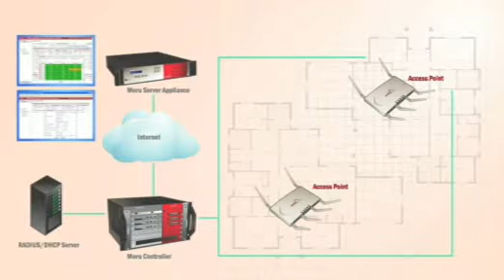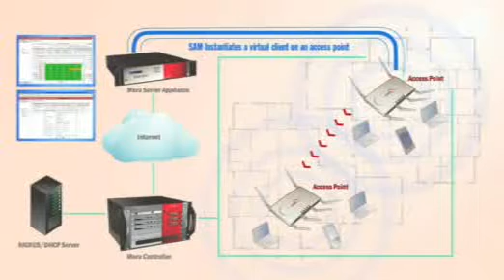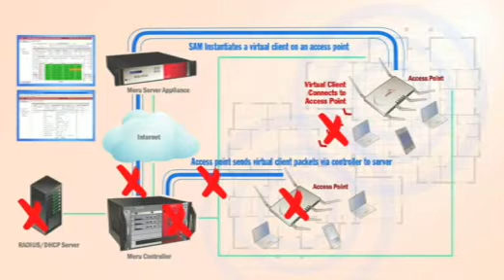Meru E(z)RF Service Assurance Manager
With more and more organisations relying on pervasive wireless LANs to provide network access, ensuring access when and where required is absolutley critical. Meru Networks have introduced their Service Assurance Manager, which proactively monitors the health of the wireless network, enabling delivery of 99.99% WLAN uptime.